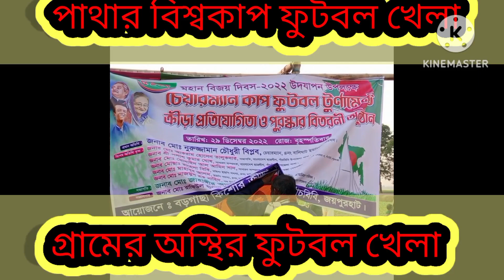Worldcup Football,পাথার বিশ্বকাপফুটবল খেলা|⚽Village Football match, BD-Viral-Entertainment,Blog,